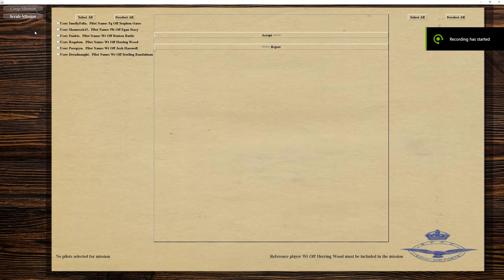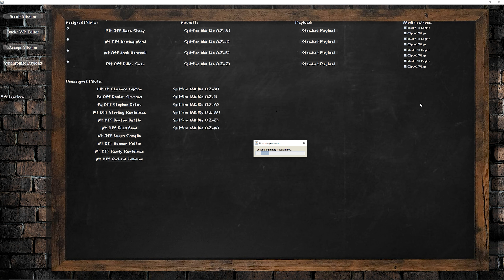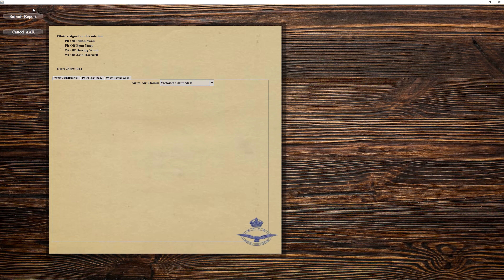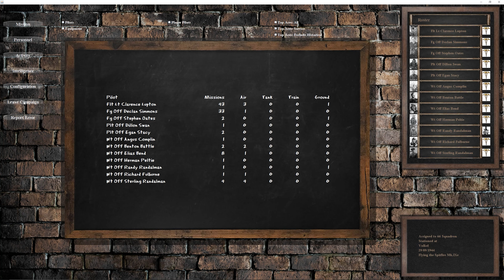Co-op RAF Career #20 - CAP over Nijmegen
Watch and see if WOFF Wood survives his "dead is dead" RAF Campaign with only one life trying to beat Johnnie Johnson's tally of 38 aircraft (Cooperative Campaign).

"Commercial Pilots" - D Drake, SmellyFella

"Private Pilots" - C Lavid, Colin, Donik, J Welch, PhunkaeG, B McDermott
                   M Jaspers, M Freeman,Boslandschap, M Screng,R Moore,
                   C Rocchio, 12th OIAE Gosling, Heinrich, Sigma, Grafspee
                   Smokin Hole, I Clark, D Hutchison, Albatross
                   Joe Robinson, M Dale, G Lahoest, N, Dylan F, G Flansburg
                   P Chieosmaut, V Kozyrev, M Dale, K Akert, N1te0wl, SCG_Tzigy
                   P Sanford

"Student Pilots" - Roger Meatball, Peregryn, Utopioneer, P Angelopoulos,
                   ShamrockOneFive, A Bullock, J Conant, B Livingston
                   Tom, Snowy, Nadelbaum, T Anderson, Rasterops98, O Luciano
                   S Elder, Bluenoser, S Griffee, J Witkowski,  E Mazuranich, Jason G
                   R Goldblatt, Hellbender, B Livingstone, Tom, C J SpcL, Daniel H,
                  Wouter, R Hardy